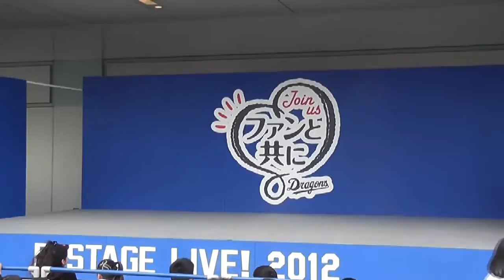パオ画伯がチアドラになんかやれと要求するコーナー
いろいろダンステクニックをチアドラから教えてもらった去年のお礼だそうな